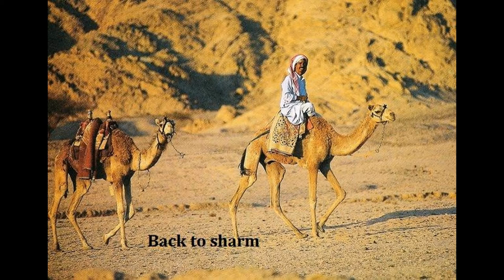Colored Canyon Excursion from Sharm El Sheikh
One of the most popular jeep safaris is a trip to Coloured Canyon,northwest of Nuweiba. The Canyon derives its name from the layers of bright, multicoloured stones that resemble paintings on its steep, narrow walls, and is magnificently beatiful ...